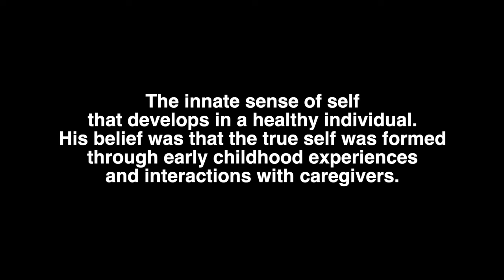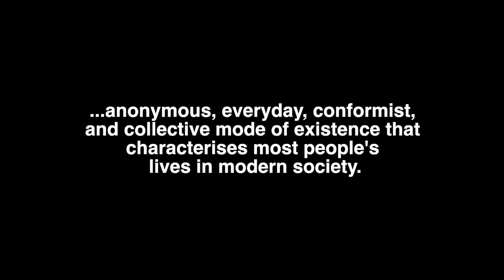"You do You." But Which You is in Charge? How to be Authentic.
"You do you" has become part of the vernacular. But how do you know which you is in charge?

Thumbnail Imagery
Sanford Robinson Gifford: A Sketch of Mansfield Mountain